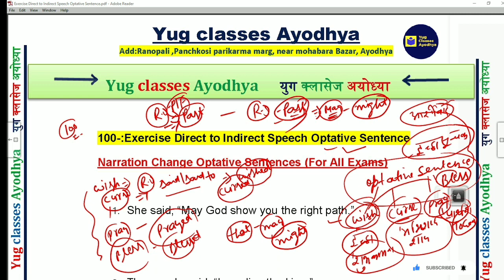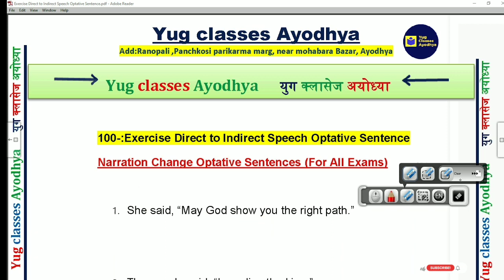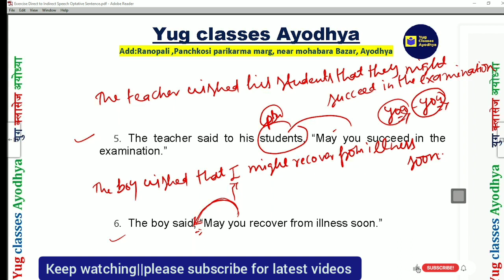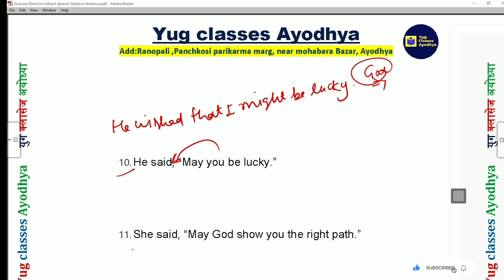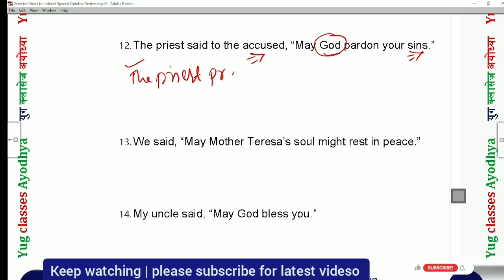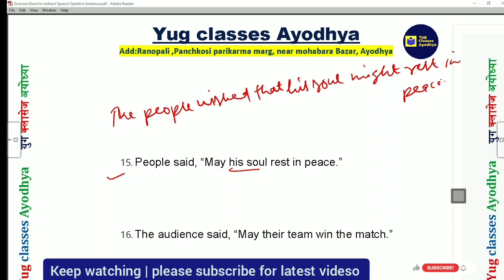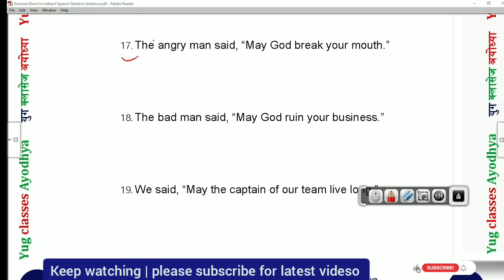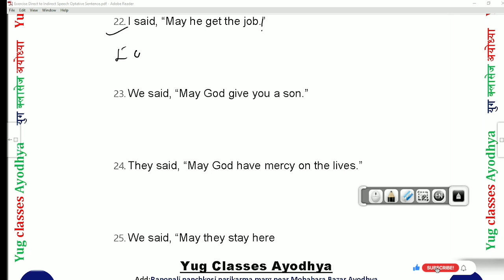📚100+ Direct to indirect(Optative sentence exercises) for all exams KVS\UP TET/CTET/STET/SSC 📚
Friends watch the videos carefully and don't ignore to subscribe the channel for more such English learning videos, and friends if you like my video , Plz share to your friends to watch the videos and press the like button to support my channel ,thanks a lot friends.